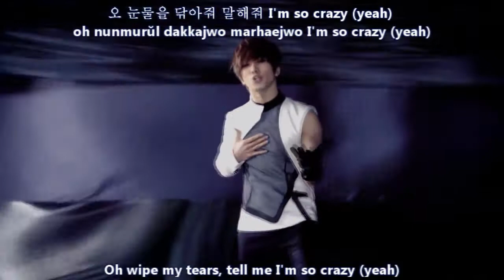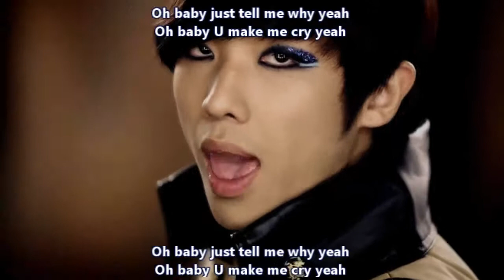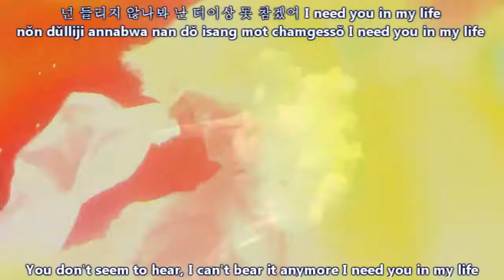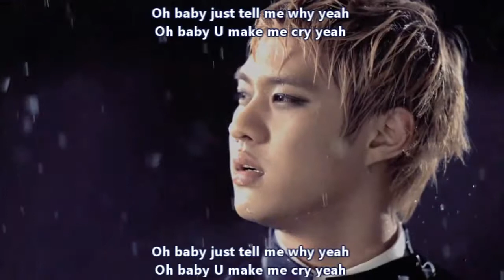Mblaq - Cry [eng subs]